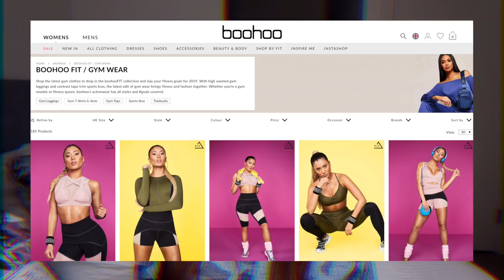TESTING KAZ X BOOHOO GYMWEAR | HUGE TRY ON HAUL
This was the first video in a series I am doing testing out the gymwear from different well know online retailers! I loved Kaz in Love Island and when I saw that she had done an activewear collaboration with Boohoo I just had to try it.

OTHER VIDEOS YOU MIGHT LIKE:

Boohoo clothing haul
ICIW Activewear Haul
Testing Missguided £5 dresses -

☆ DO YOU WANT TO GET IN TOUCH WITH ME? ☆

★☆★FILMING EQUIPMENT★☆★

Filming Camera
Lighting Equipment

★☆★ Blog Accounts ★☆★